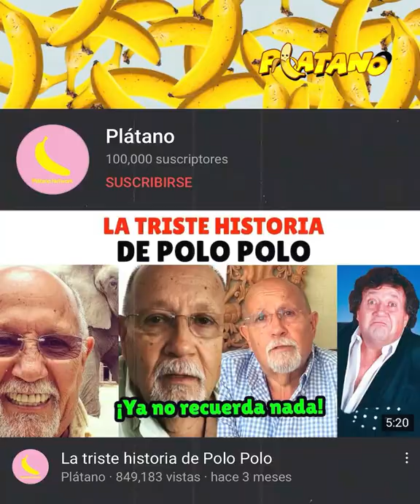¿Este es el triste final de Penelope Menchaca.